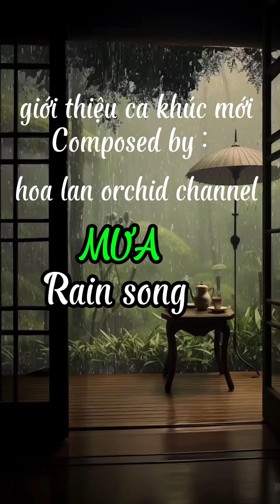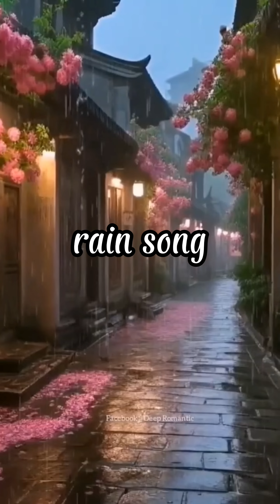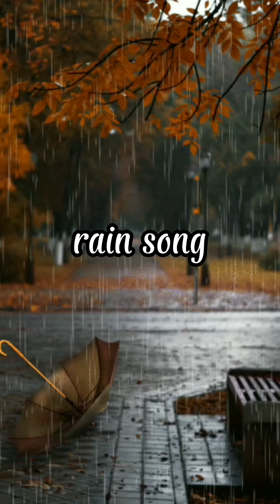Mưa ! một ca khúc mới theo phong cách Rap ballast của Hoa lan orchid channel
Mưa !

[Verse 1] Mưa ơi, mưa cứ rơi Dòng lệ nào em không cạn Bước chân anh khuất dần Bao nỗi đau vùi trong màn đêm. Mưa ơi, mưa cứ rơi Để tim em thôi mong chờ Anh đã quên câu thề Giọt sầu theo năm tháng mờ phai.

[Pre-Chorus] Tình đời tựa như chiếc lá vàng Rụng rơi theo gió giữa nhân gian Người giờ xa cách, bóng mờ dần Còn lại đây nỗi nhớ chẳng nguôi

[Chorus] Chiều buồn như đưa tiếng lòng Về với mùa đông đã xa xăm Còn lại đây vết thương trầm lặng Nhạt nhòa như ánh nắng cuối thu Lòng người giờ như áng mây trời phiêu du Ai còn đâu vương vấn những phút giây Giờ này anh nơi phương nào, có ai kề bên chăng? Em một mình, ôm bao nhiêu nỗi nhớ Vậy thì xin anh đừng nhắc, bao nhiêu mộng mơ đã phai dần Dù lòng còn bao vấn vương, em biết thời gian sẽ xoá nhoà

 [Rap 1] Trong cơn mưa, em còn đắm chìm Những kỷ niệm, giờ đã thành dĩ vãng Dù thời gian có xóa nhòa vết thương Em vẫn nhớ từng khoảnh khắc, từng đêm đen.

 [Bridge] Này anh, xin em đừng trách, tình em giờ đây đã tàn phai Như cành hồng kia héo úa, đau đớn thay, bóng anh xa vời [Verse 2] Mưa ơi, mưa cứ rơi Dòng lệ nào em không cạn Bước chân anh khuất dần Bao nỗi đau vùi trong màn đêm. Mưa ơi, mưa cứ rơi Để tim em thôi mong chờ Anh đã quên câu thề Giọt sầu theo năm tháng mờ phai.

 [Chorus] Chiều buồn như đưa tiếng lòng em Về với mùa đông đã xa xăm Còn lại đây vết thương trầm lặng Nhạt nhòa như ánh nắng cuối thu Lòng người giờ như áng mây trời phiêu du Ai còn đâu vương vấn những phút giây Giờ này anh nơi phương nào, có ai kề bên chăng? Em một mình, ôm bao nhiêu nỗi nhớ Vậy thì xin anh đừng nhắc, bao nhiêu mộng mơ đã phai dần Dù lòng còn bao vấn vương, em biết thời gian sẽ xoá nhoà

 [Rap] Bao đêm dài, mưa rơi thấm vào da Nỗi đau này, chẳng thể nào phai nhòa Anh đã đi, để lại bao nhiêu câu hỏi Lòng em giờ đây chỉ còn là những đoạn thơ.

 [Bridge] Này anh, xin em đừng trách, tình em giờ đây đã tàn phai Như cành hồng kia héo úa, đau đớn thay, bóng anh xa vời [Outro] Giờ thì em thôi chờ mong, bước chân anh đi xa mãi Đành lòng nhìn anh với ai, em trở về trong mưa